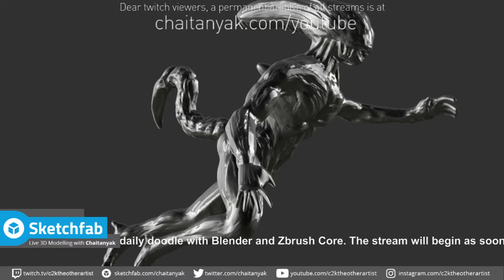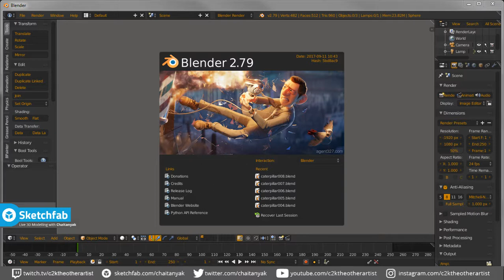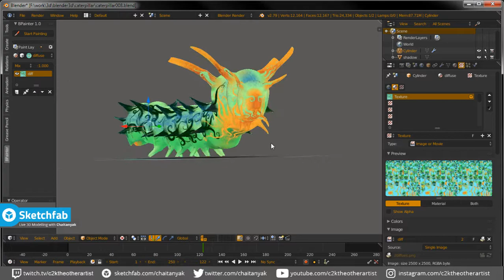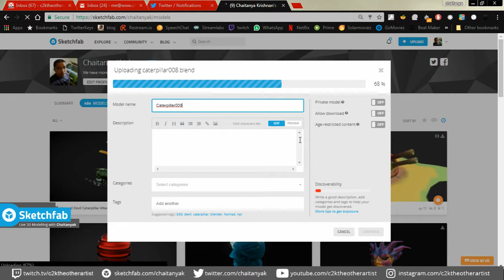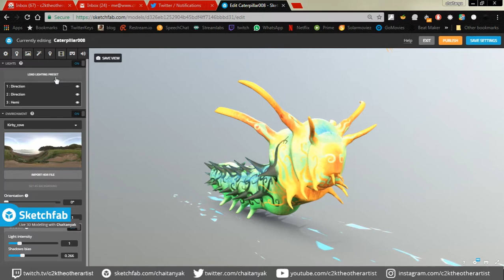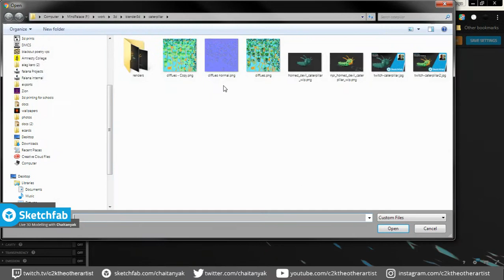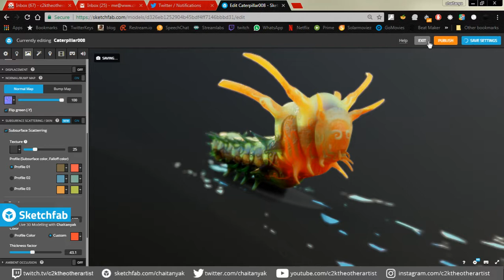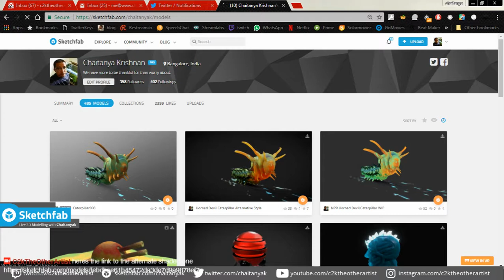Horned Devil Caterpillar 5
A simple yet effective variation of the last model that was done entirely in blender. Used Gimp to create the normal map and the rest is all sketchfab.

you can view and download the original npr style model

To see these sculpts and models printable in full color,

You can show your appreciation for the entertainment I provide by sending me a tip!
Every bit goes toward better Gear.